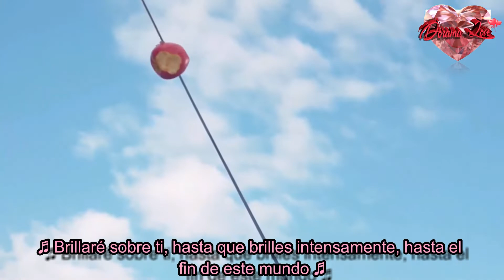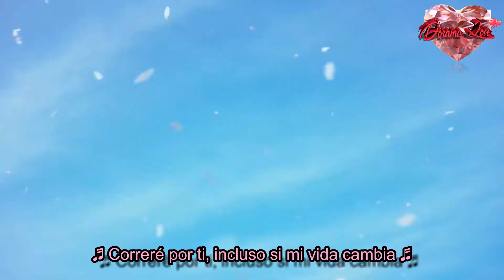Bae Ki Sung(배기성) - I'll Shine On - Twenty Five Twenty One - OST Part 2 - Sub Español (DORAMA LOVE)